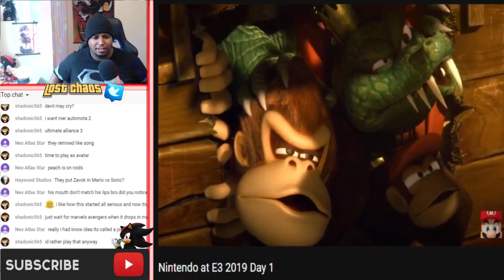Khaos LOSES IT Over Banjo Kazooie In Super Smash Bros Ultimate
It's Time To Get Jiggy!